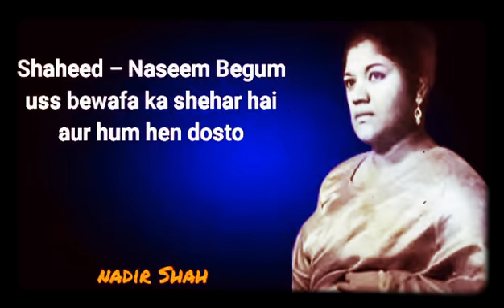Shaheed – Naseem Begum – uss bewafa ka shehar hai aur hum he dosto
Shaheed (Pakistani movie) – Naseem Begum – uss bewafa ka shehar hai aur hum hain

NADIR SHAH